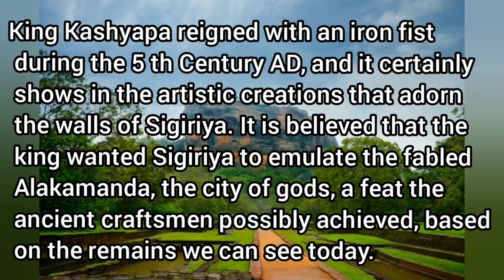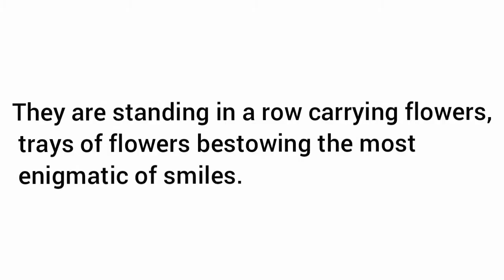Sigiri Rock Paintings of Anuradhapura Era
Welcome back to Colour Wings Academy of Art!🙋🙋

Today I explain that what are the Objects of sigiri paintings, techniques